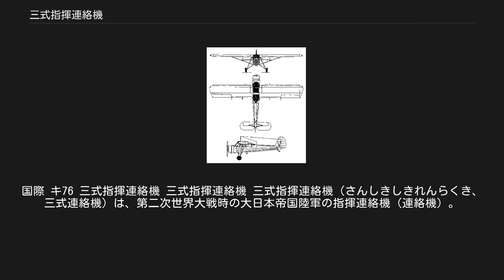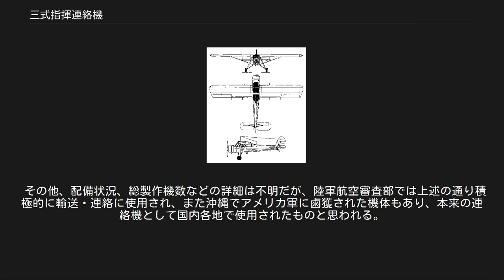三式指揮連絡機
国際 キ76 三式指揮連絡機 三式指揮連絡機 三式指揮連絡機（さんしきしきれんらくき、三式連絡機）は、第二次世界大戦時の大日本帝国陸軍の指揮連絡機（連絡機）。
略称・呼称は三連、ナナロクなど。
連合軍のコードネームはStella（ステラ）。
開発・製造は日本国際航空工業。
 地上軍隊の空中指揮、前後方の連絡、砲兵部隊の弾着観測、人員物資の緊急輸送、偵察を目的とする、滑走路の整備されていない前線不整地でも運用可能な短距離離着陸（いわゆるSTOL）性能を備えた多用途機として開発・採用された。
1940年（昭和15年）8月、国産化を予定して輸入するドイツ空軍のFi156 シュトルヒとの競争試作として開発開始。
1941年（昭和16年）5月に完成した試作機は、翌6月に到着したFi156との比較審査の結果、これを上回る性能を示し制式採用が決定した。
そのため本機はFi156の単純なコピーやライセンス生産機ではない。
 高翼配置の主翼と支柱の構成、車輪間隔が広く長い支柱を持つ主脚など、Fi156に良く似た外観を持つが、全長全幅共に本機の方が僅かに大きい。
また、空冷星形9気筒エンジンを搭載したので太い円錐形の胴体となり、液冷倒立V型エンジンに合わせて細く角ばったFi156の胴体とは大きく異なる。
太い胴体は操縦席からの視界の面で不利になるが、胴体側面まで回り込む大きな曲面窓の採用など工夫を凝らした結果、「見えすぎる」とまで言われた良好な視界を確保している。
 本機開発に際し適当なエンジンが無かったことから、日立ハ42(310Hp)をディチューンし280Hpとして使用している。
後上方には自衛用のテ4 7.7mm旋回機関銃1挺を設けることが出来た。
 主翼はFi156同様、前縁全幅に渡る固定スラットを持ち、地上部隊による運搬も考慮して陸軍機唯一の後方折りたたみ式になっていた。
本機独自の特徴はフラップにあり、Fi156のスロッテッド式に対し、ファウラー式を採用した。
その効果は大きく、失速速度は40km/hに抑えられ離着陸滑走距離の短縮に貢献したが、機体前後の釣り合いが変化するので、フラップ操作に連動して水平尾翼の取り付け角も変化するようになっていた。
またフラップ操作には電動チェーンを用いたが、地上に届くほど大きな駆動音を発した。
固定スラット始め連動水平尾翼など、世界でも稀な特徴を持った異色機であった。
 離着陸滑走距離は、離陸58m、着陸62mとなり、Fi156の離陸62m、着陸68mよりも短い（いずれも比較審査時）。
風速5m程度の向かい風があれば30m前後での離着陸も可能だった。
このSTOL性を生かした特異なエピソードは数多く、当時10代後半の航空機整備士たる陸軍軍属として陸軍航空審査部飛行実験部偵察隊（現・米軍横田基地）に勤務し本機の試験・整備を担当、また長時間の同乗も行っていたわちさんぺい（山梨航空技術学校卒、戦後は児童漫画家。18歳頃の同機の燃費試験から、爆雷投下テスト、あきつ丸への着艦試験まで見届けた、と語っている。）は自身の回顧録にて以下の証言を行っている。
 「あきつ丸」船上の三式指揮連絡機（キ76） 詳細は「あきつ丸#改装」を参照 各種試験や改修を経て制式化されたのは1943年（昭和18年）12月であり、既に各戦線で制空権を喪失しつつある状況下では、最高速度が200km/hに満たない本機を前線で運用するのは、ほぼ不可能となっていた。
そこでその離着陸性能と低速性能を買われ、基幹操縦者（空中勤務者）がグライダー操縦経験のある特別操縦見習士官第1期出身者にて構成される独立飛行第1中隊が編成され、帝国陸軍の上陸用舟艇（大発）母船たる揚陸艦（陸軍特種船）を改造した一種の船団護衛用護衛空母である「あきつ丸」（搭載機数8機、内2機は補用機）の艦載機となり、日本近海で対潜哨戒任務に就くことになった。
 陸軍航空審査部飛行実験部偵察隊（隊長片倉恕陸軍少佐）による運用試験および「あきつ丸」改装を経た後、独立飛行第1中隊（中隊長寺尾靖陸軍大尉）による、胴体下面に爆雷を搭載し着艦フックを装備した本機による対潜哨戒任務は1944年（昭和19年）8月から11月まで日本海（対馬海峡・朝鮮海峡）において行われていたが、当時の日本海にアメリカ海軍潜水艦は侵入していなかったため対潜戦は起らなかった。
 なお同年11月、「あきつ丸」はフィリピン防衛戦勃発による第23師団緊急輸送...